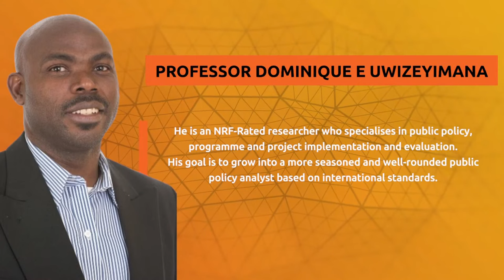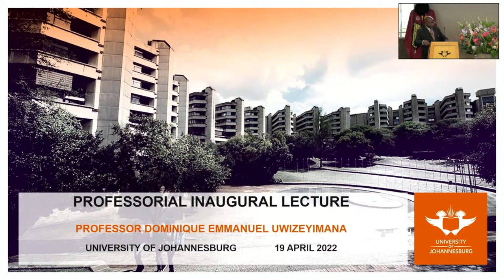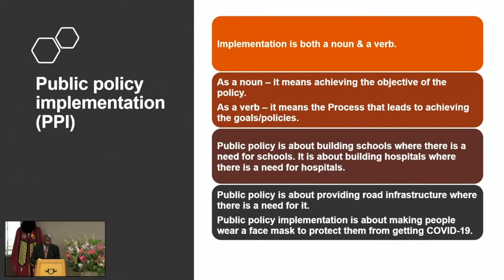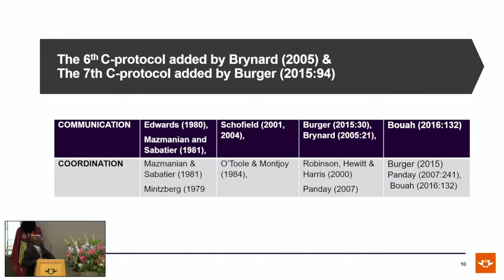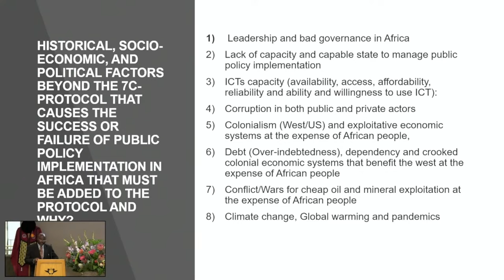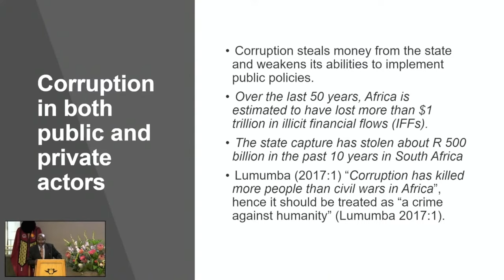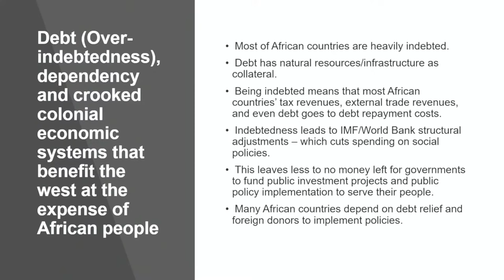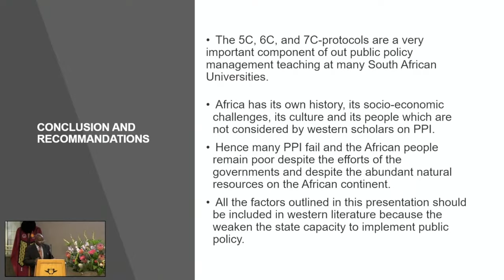Professorial Inauguration: Prof Dominique Uwizeyimana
“INQUISITIONE VERITATIS: The specific historical, socio-economic, and political factors beyond the 7-C protocol that can influence the success or failure of public policy implementation in Africa”